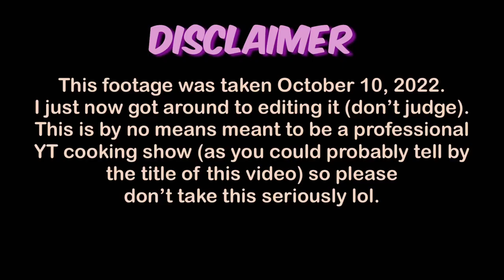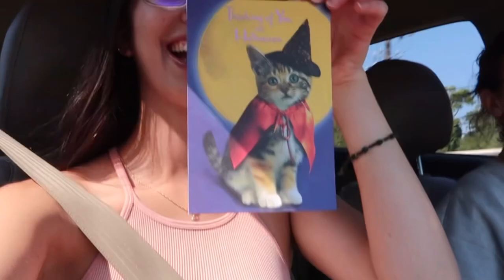A Chaotic Cooking Segment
Hello friends! I know it's been a while but I've had these videos for like ever and thought it was time to finally edit them and put them out. I hope you enjoyed the mess that is this video.
Much love,
Georgia